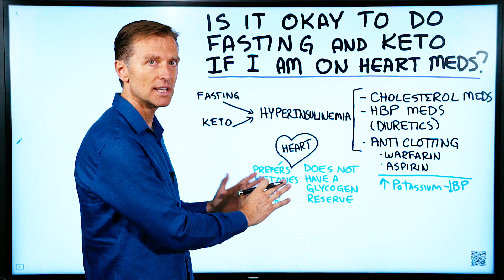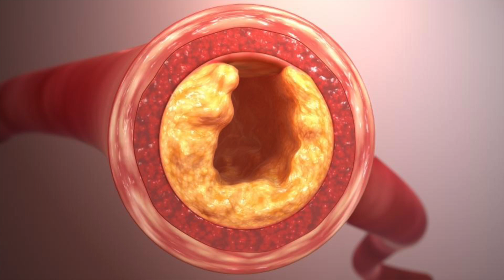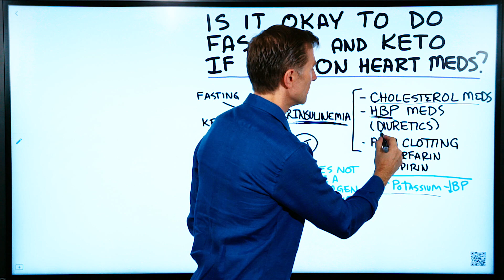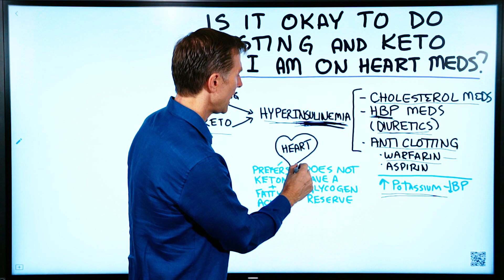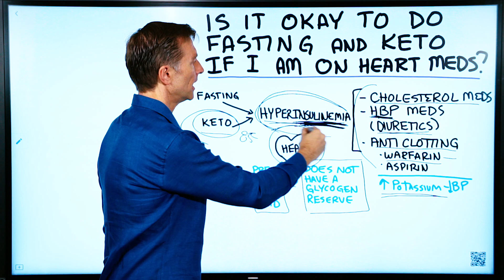Can I Do Intermittent Fasting & Keto If I Am On Heart Medication? – Dr.Berg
Yes you can do the keto diet and intermittent fasting if you’re on heart meds; be sure to check with your doctor first.

Timestamps:
0:00 Can I do the keto diet and intermittent fasting if I’m on heart meds?
1:44 I also recommend adding more potassium to your diet
3:10 Here is an interesting and important fact about your heart muscle

Someone asked me, can I do the keto diet and intermittent fasting if I’m on heart meds?

First, I want to say that everything I talk about isn’t meant to substitute for your medical care. Please check with your doctor before taking this advice, which is meant for you to have more research for you and your medical doctor.

Most people on heart medications are either on a statin to drive down their cholesterol and LDL, or high blood pressure meds (diuretics), or anti-clotting like Warfarin, or aspirin, or sometimes a combination of these. They could be on other meds too.

First, let’s look at cholesterol medications. Would a keto diet interfere with these? High cholesterol is caused by high insulin (hyperinsulinemia). This is why diabetics have high cholesterol and LDL, because they have high insulin in the first stages of type 1, then it goes down, at which point they have to take insulin.

Fasting and keto will lower insulin which will help lower cholesterol.

High insulin also causes stiffening of your arteries, resulting in high blood pressure. Fasting and keto will help reduce insulin, lessening the stiffening of your arteries.

I recommend adding potassium since a deficiency by itself can cause high blood pressure.

If anyone disagrees with you, ask them what kind of diet you should be on; high carb? More carbs results in more insulin and spikes your blood pressure.

Reducing salt is fine, as long as you increase potassium since the better the ratio of potassium to sodium, the better your blood pressure. Diuretics pull out potassium, leaving you with a deficiency that can cause insulin resistance.

As for anti-clotting; high insulin causes clots in the first place. By doing keto and intermittent fasting, you lower insulin, thus reducing your risk of stroke and cardiovascular accidents.

If you’re on Warfarin you can’t consume leafy greens, so watch the video linked below and make a note of the vegetables you can have because they’re low in vitamin K1.

Your heart muscle, unlike your skeletal muscles, doesn’t have a glycogen reserve. It prefers to run on ketones and fatty acids. So why wouldn’t you want to do the healthy keto diet?